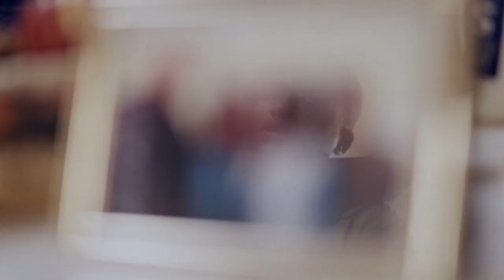Highway to Hell Hide and Creep S01E03 | Paulo Andre Aragao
Highway to Hell, Hide and Creep, 2019, Television, Harry Harris, October Studios, Richard Turley